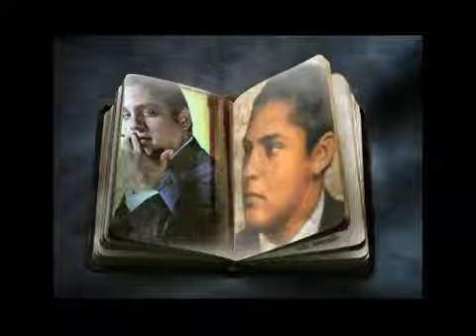Julio Jaramillo Aunque Tengas Razón YouTube